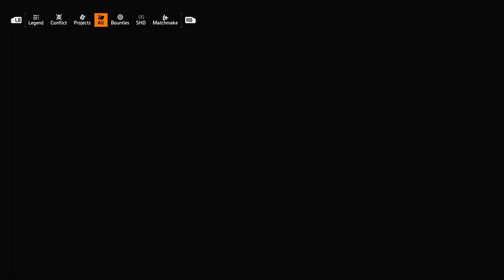Let's Play Tom Clancy's The Division 2 Part 2 - Grand Washington Hotel